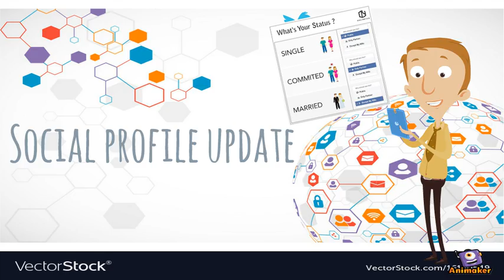4 ways technology change the way we love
Animated Video created using Animaker 4 ways technology change the way we love